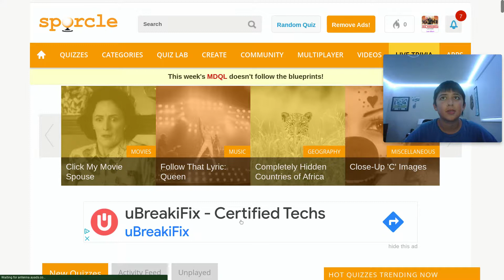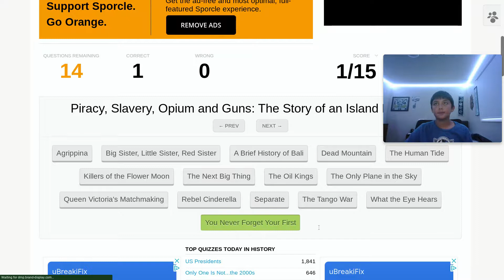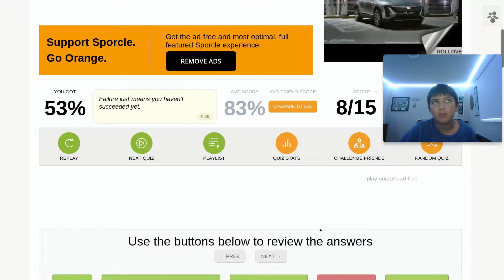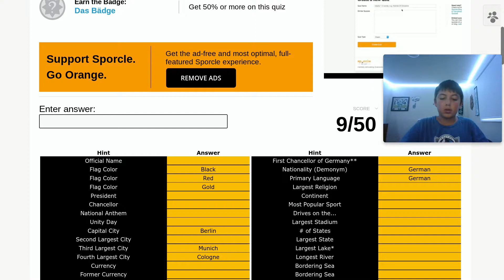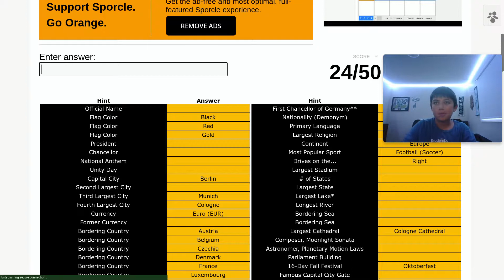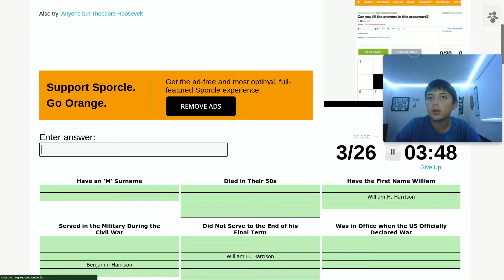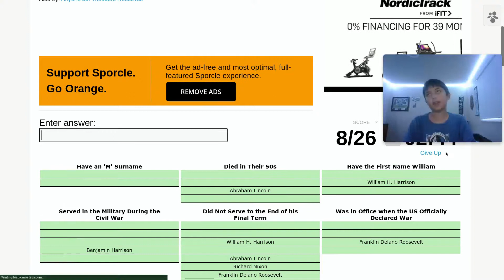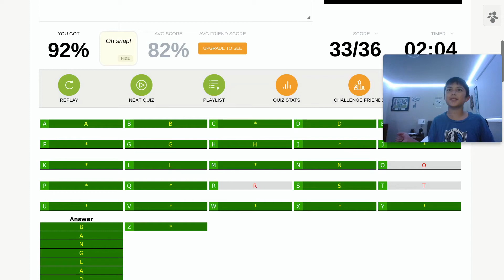Playing Sporcle Roulette!